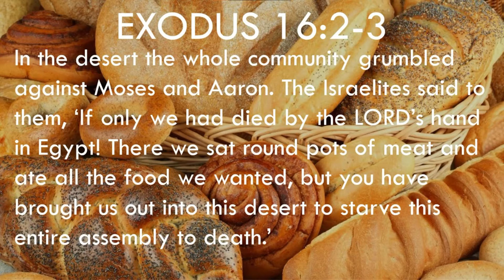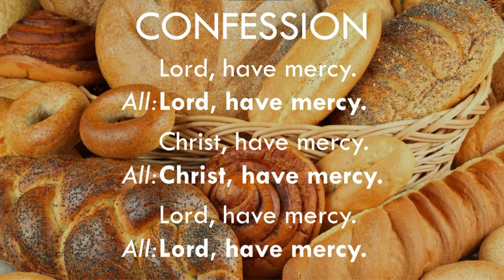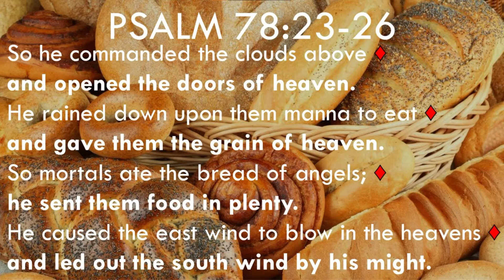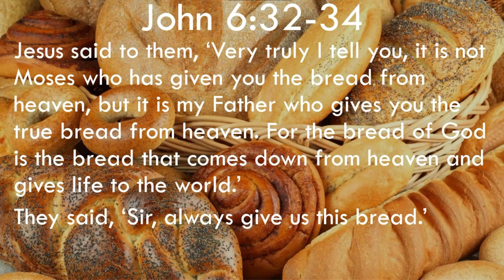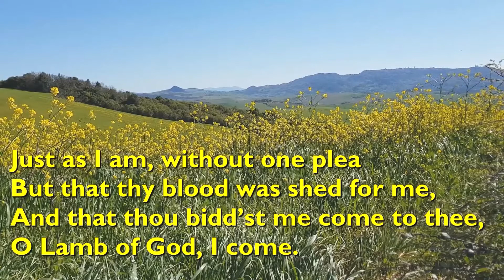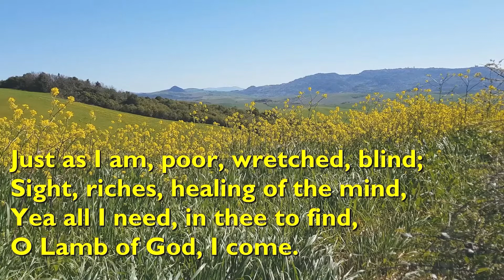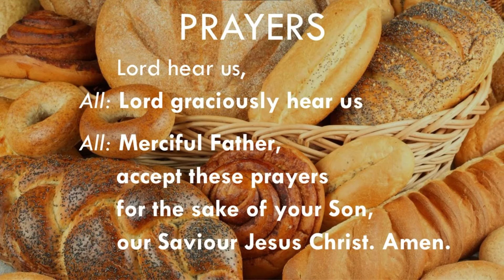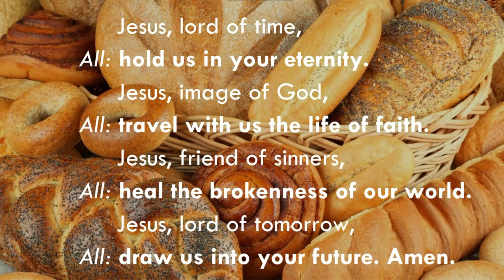Bread of Life Church Service 01-08-21